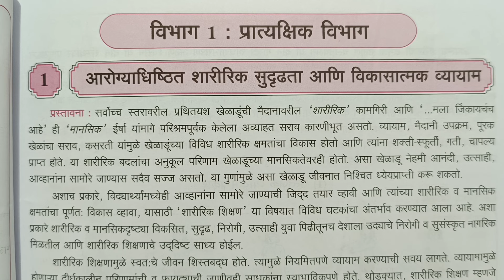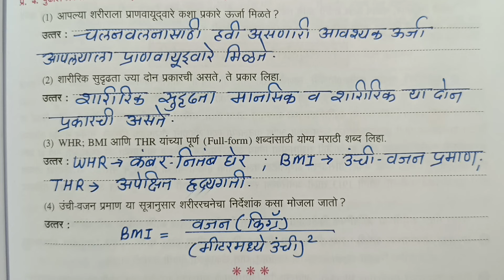इयत्ता10वी शारीरिक शिक्षण आणि आरोग्य | विभाग1 |1आरोग्याधिष्ठित शारीरिकसुदृढता आणि विकासात्मक व्यायाम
इयत्ता10वी शारीरिक शिक्षण आणि आरोग्य# विभाग1#1आरोग्याधिष्ठित शारीरिकसुदृढता आणि विकासात्मक व्यायाम#std 10th sharirik shikshan ani arogya#vibhag1#1arogyadhishthit sharirik sudrudhata ani vikasatmak vyayam#Jyotsna Pawar#by Tawarmadam#
std 10th sharirik shikshan ani arogya#krutipustika va nondavahi#इयत्तादहावी शारीरिक शिक्षण आणि आरोग्य कृतिपुस्तिका व नोंदवही संपूर्ण उत्तरेतवर मॅडम#Jyotsna Pawar#by Tawar madam#